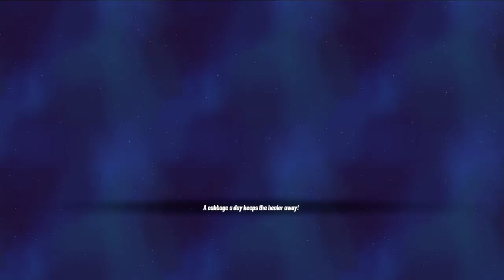Cloppy - Nick All Star Brawl 2 (Part 1)